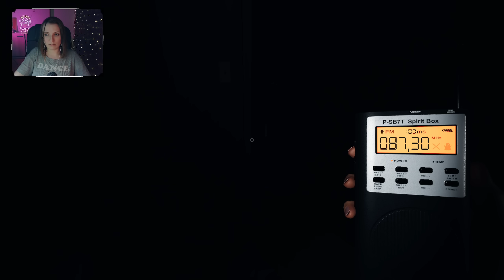СЕКРЕТ НОВОГО ПРИЗРАКА? ► ФАЗМОФОБИЯ СОЛО КОШМАР | PHASMOPHOBIA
фазмофобия
фазмофобия кошмар
phasmophobia кошмар
phasmophobia
phasmophobia обновление
фазмофобия обновление 0.6.2
фазмофобия обновление июнь 2022
фазмофобия обновление sunny meadows
фазмофобия VR overhaul
сестра винчестер